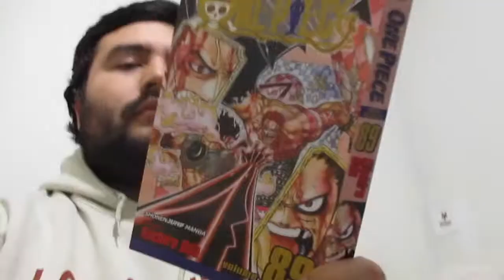Life after One Piece Chapter 1000...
Big Mom was shook